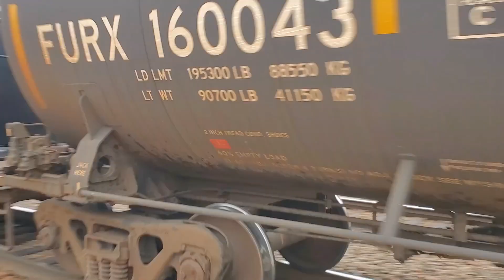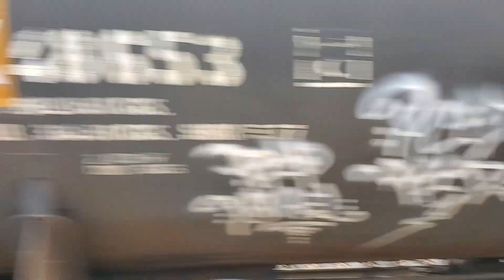Railfanning The Racetrack Western Springs Mid Day Non Rush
Railfanning The BNSF Racetrack Western Springs 12/27/2023 from 11:13 am to 1:21 pm